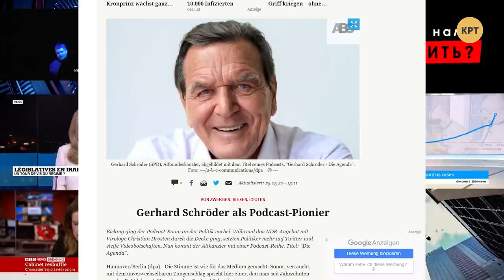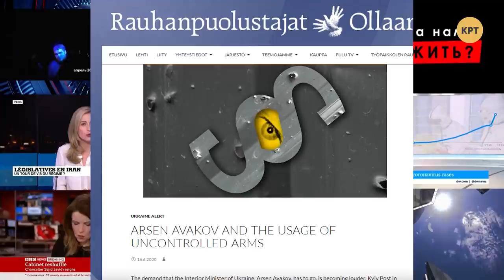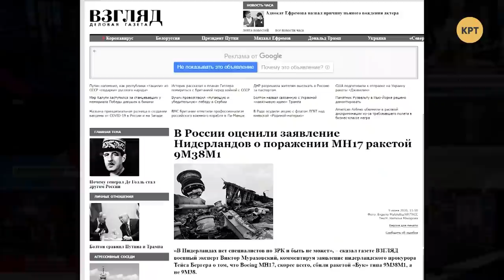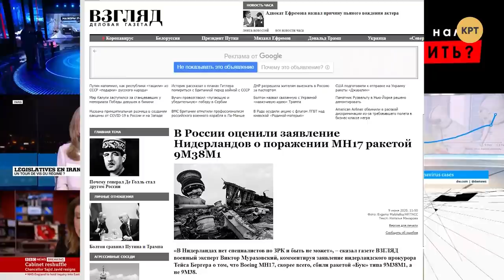Деградация украинской дипломатии – Юрий Атаманюк и Дмитрий Василец – КТО ЗА НАМИ СЛЕДИТ? #16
За границей к украинским политикам складывается особое отношение, ведь они, включая высокопоставленных дипломатов и даже президента, очень часто позволяют себе необдуманные и провокативные высказывания. Например, Владимир Зеленский обратился к папе Римскому с просьбой освободить экс-нацгвардейца Виталия Маркива, обвиняемого в убийстве итальянских журналистов. А посол Украины в Германии Андрей Мельник назвал экс-канцлера Герхарда Шрёдера "главным лоббистом Путина". Это всё говорит о настоящей деградации дипломатического корпуса Украины, – считает эксперт Юрий Атаманюк.